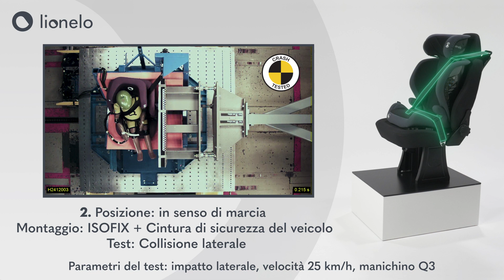lionelo Igo i-Size - crash test Tass International (IT)